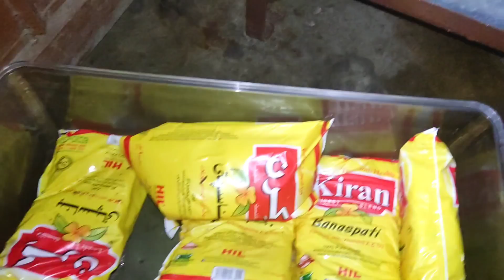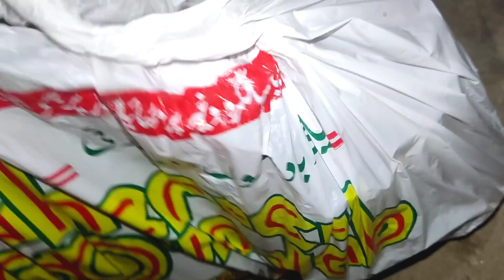Shuker Hai Eid se Pehly Pehly Mil Gay 🤗|| Zaini Mast Pur